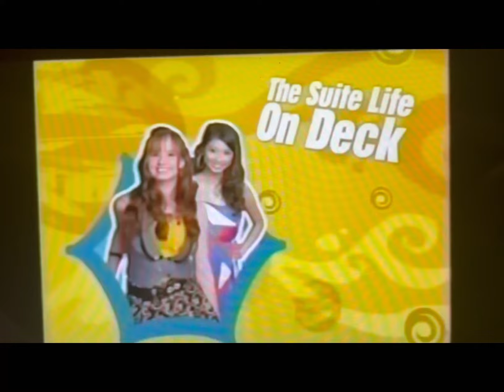YTP: When The Disney Channel movie is Sus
Freakin lol